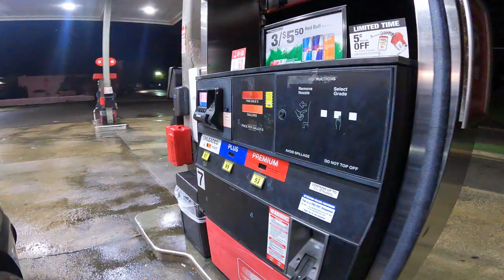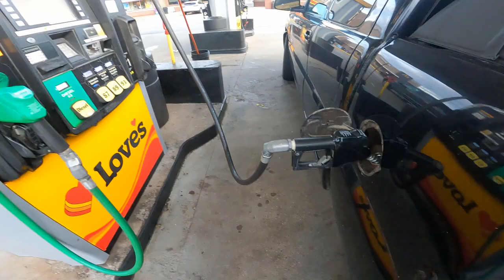vlog 4 Weekend Work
This Is The Best Kind Of Work.